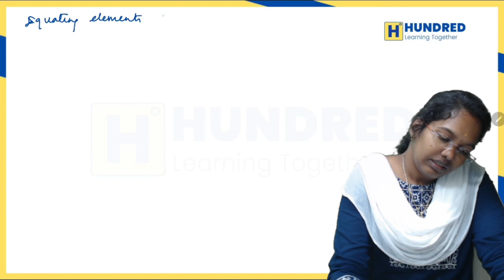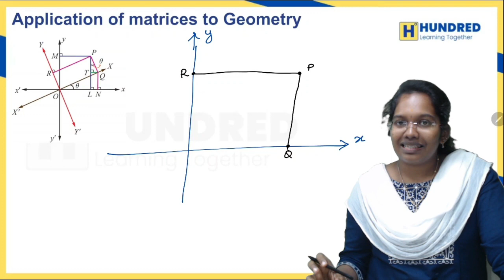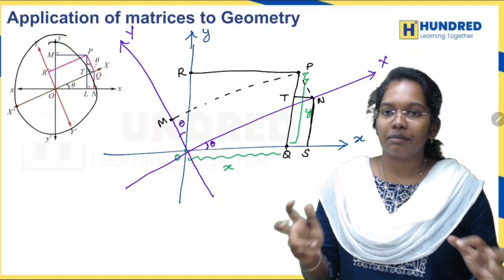12th Maths Chapter 1 Example 1.10 Important Question from Matrices & Determinants